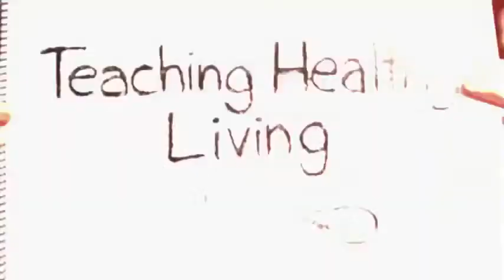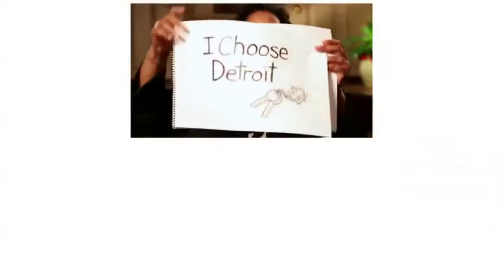TNCPE2013 Keynote - Rose Glenn, Henry Ford Health System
Rose Glenn, Sr. VP Communications and Chief Marketing Officer for Henry Ford Health System delivers a keynote speech at the Excellence in Tennessee Conference on February 20, 2013.  HFHS is a 2011 Baldrige National Quality Award recipient.